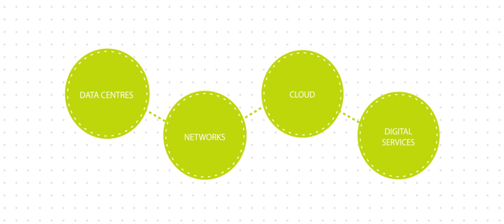Sify Technologies: Simplifies digital adoption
Sify Technologies has put cloud@core at the heart of its products and services digital adoption for enterprises
They say a football match is a game of two halves and this is an analogy that can also be applied to the business world. Every successful team or company needs a visionary leader, and this is where Kamal Nath, CEO Sify Technologies, steps in as he has navigated the transformation of this Indian ICT services and solutions company for the past decade.

Named CEO of the Year by the World Leadership Congress, Nath has 30 years’ experience in this sector of industry and is a lifelong football fan who cites the late Argentinian footballer Diego Maradona as his inspiration. “Maradona was an extremely passionate footballer and a great leader who broke the boundary between football and life.”

“I imbibe lots of management lessons from sport. I played football extensively and passionately follow the game. I derive lot of philosophies from the game which I practice and preach in my professional life,” said Nath who feels the ability of Sify to remain relevant to its customers has set it apart from its competition. “We have always felt that in some services we were ahead of our time.”